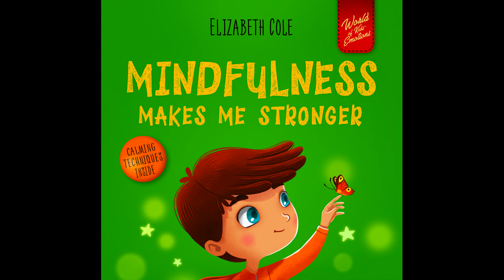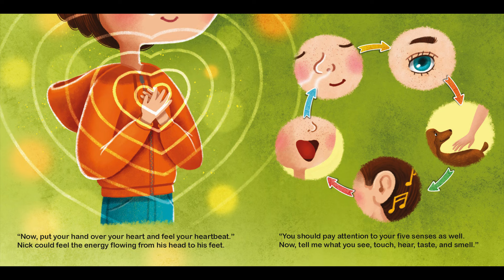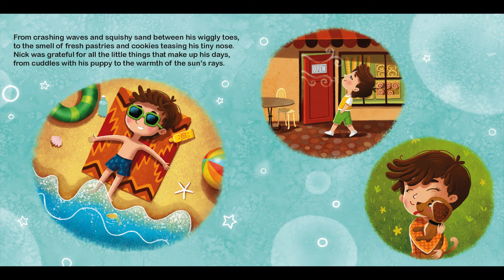🌟 MINDFULNESS MAKES ME STRONGER by Elizabeth Cole : Kids Books Read Aloud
When little Nick starts to miss everything that is happening around him, his dad teaches him to deal with worries in a fun and playful way. By using kids' breathing techniques and other helpful tips, Nick learns to control his big feelings and become mindful.

MINDFULNESS MAKES ME STRONGER

Story and pictures by Elizabeth Cole

You can find this book on Amazon

Please support the authors and publishers of this amazing story. Nothing beats holding the real book in your hands!